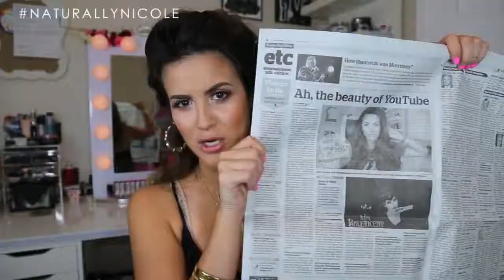May Favorites 2014 beauty products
May Favorites 2014nguerriero19, nicole guerriero, may favorites 2014, beauty favorites, bellami hair extensions, beauty vlogger 2014, beauty guru 2014, best beauty guru now
Still processing -- HD is coming! :)

Ive missed you. #143

Nicole Guerriero
1201 Gandy Blvd N

Products Mentioned:
ROC Eyewear Summer Glasses
Sally Hansen Airbrush Legs Deep Glow
China Glaze Bottoms Up + Thats Shore Bright
Sally Hansen Foil Polish -- Rose Copper
Desio Eyes -- Forest Green
GlamGlow Clearing Treatment + GlamGlow ThirstyMud
Proactiv+ Skin Smoothing Exfoliator
MAC Fix+ (mini)
Lorac Highly Pigment Lipstick -- Duchess
MAC Spice LipLiner
BareMineral BareSkin

What Im Wearing:Face:
Face: BareMinerals BareSkin #8 + NYX HD Photogenic Concealer + ABH Contour Kit (Havana) + MAC Peaches
Eyes: Makeup Geek Birthday Wish Pigment + Ardell Glamour Whispies
Lips: MAC Spice Liner + Lorac Duchess + NARS Chelsea Girl
Maxi: BooHoo
Nails: China Glaze

Hair: Bellami. 22 inch. 260 grams. #4 - Chocolate Brown -- Lilly Hair

Use code fabbundle for Dial A Smile, any two glosses  any two pens for $89

The End.